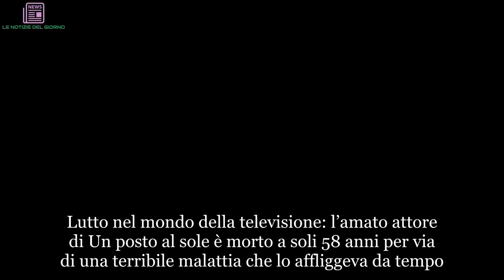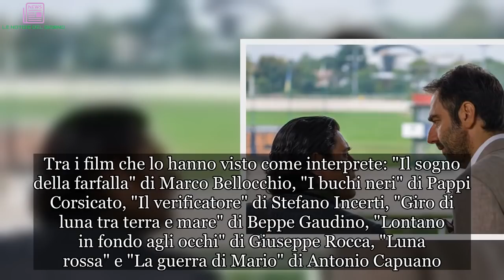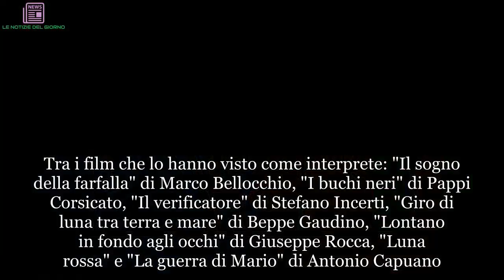“È morto”. Lutto choc nella tv italiana: l’amato attore se ne è andato a 58 anni | LE NOTIZIE DEL G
Lutto nel mondo della televisione: l’amato attore di Un posto al sole è morto a soli 58 anni per via di una terribile malattia che lo affliggeva da tempo. Addio Antonio Pennarella, il grande interprete contemporaneo della tradizione teatrale e cinematografica napoletana se ne è andato. Nella sua fortunata carriera ha lavorato con i migliori registi e autori, da Marco Bellocchio ad Antonio Capuano, da Stefano Incerti a Marco Tullio Giordana. I ruoli che ha interpretato non sono mai stati facili ma hanno sempre fatto molta presa sul pubblico. Pennarella era un vero professionista ed era conosciuto da grande pubblico per aver interpretato il boss Nunzio Vintariello in “Un posto al sole”. A causa della malattia Pennarella aveva dovuto abbandonare la soap per la immensa tristezza dei suoi tanti ammiratori. Ma quello del boss Nunzio è stato solo uno dei tanti ruoli che Pennarella ha interpretato nella sua carriera.
Si è formato nella palestra della Galleria Toledo di Laura Angiulli e, come riporta Il Mattino, ha sgomitato “per trovare spazio sulle tavole del palcoscenico, diretto dalla stessa Angiulli, o al fianco di Carlo Buccirosso”. Tra i film che lo hanno visto come interprete: "Il sogno della farfalla" di Marco Bellocchio, "I buchi neri" di Pappi Corsicato, "Il verificatore" di Stefano Incerti, "Giro di luna tra terra e mare" di Beppe Gaudino, "Lontano in fondo agli occhi" di Giuseppe Rocca, "Luna rossa" e "La guerra di Mario" di Antonio Capuano.
E ancora: "Noi credevamo" di Mario Martone, "Leoni" di Pietro Parolin, "Sodoma - L'altra faccia di Gomorra" di Vincenzo Pirozzi, "Take Five" di Guido Lombardi, "Indivisibili" di Edoardo De Angelis, "Pater familias" di Francesco Patierno, "L'uomo spezzato" di Stefano Calvagna, "Noi e la Giulia" di Edoardo Leo e "Nato a Casal di Principe" di Bruno Oliviero. In televisione ha lavorato molto: "Il maresciallo Rocca", "La squadra", "La nuova squadra".
Non solo: "Provaci ancora prof", "Capri", "Il tredicesimo apostolo", ''La stagione dei delitti", "Il coraggio di Angela", "Il clan dei camorristi", "Squadra antimafia", "Il sindaco pescatore". Da quando circola la notizia della sua morte, sono stati tantissimi i messaggi di cordoglio arrivati da colleghi e ammiratori. I suoi funerali si terranno sabato alle 11 a Napoli, nella chiesa di via porta San Gennaro.